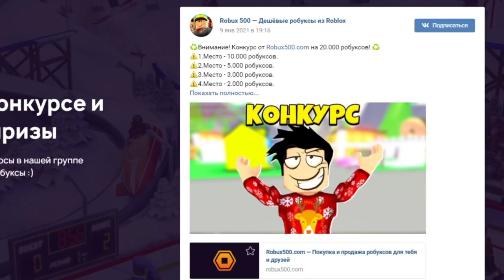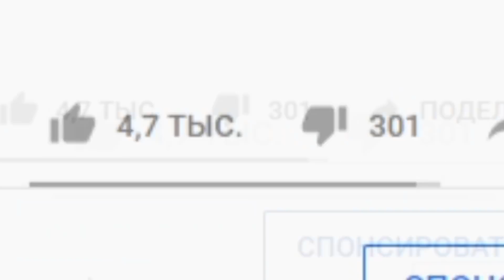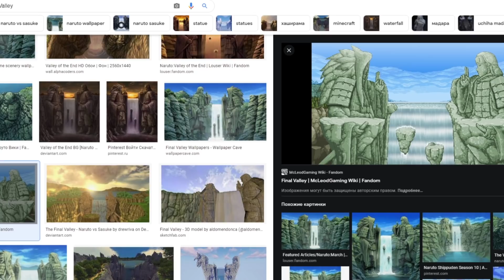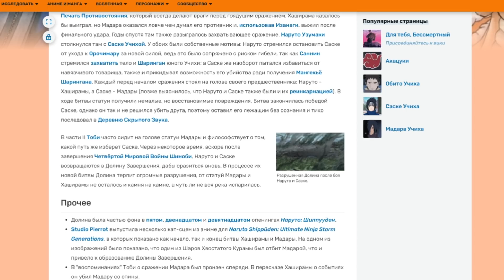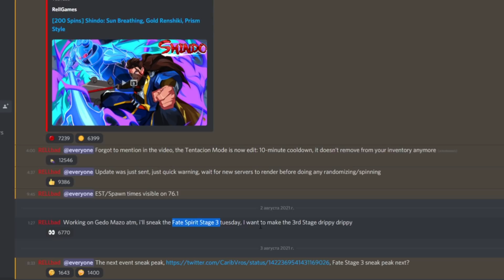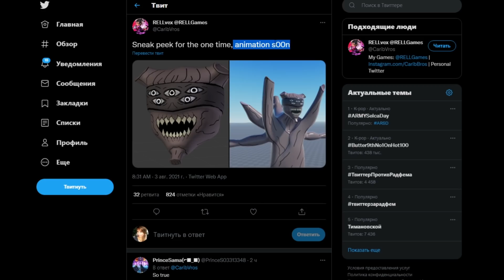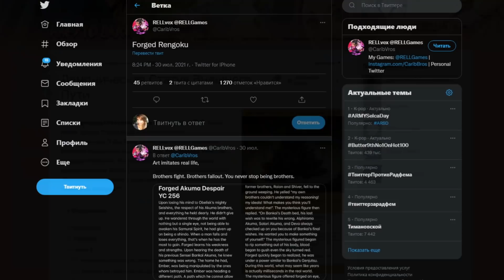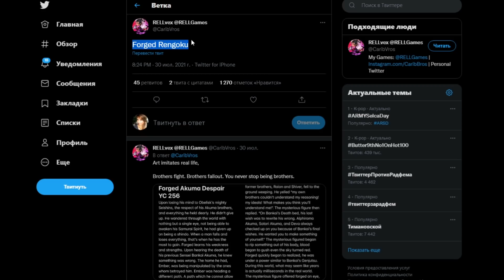Шиндо Лайф ГЕДО и 3 стадия КАРМЫ 😱 Новости Shindo Life Наруто Роблокс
Новое видео по игре Роблокс Наруто Шиндо лайф (Шиноби Лайф 2). Скоро новый ивент в долине завершения и босс статуя гедо а так же 3 форма кармы. Вышли файтинг стили Boxing, MMA, Jeet Kune Do, Muay Tai. Новые коды, деревня и блудлайны Narumaki, Xeno Dokei, Variety Mud. Недавно админ выпустил 3 форму 10 хвостого зверя. В игре уже есть крутые блудлайны Deva Rengoku, Renshiki, Shindai AkumaLight Jokei, Odin Saberu, Mecha, Captain Jokei, Raion Rengoku, Vine Bloodline. Так же элементы Chaos Gale Acid Cement Yin Yang element. В игре новый хвостатого зверь вторая божественная форма 10 хвостого зверя Tyn Tailed Spirit - Золотой Дракон а так же 0 хвостого зверя Кролика. Я Прокачал всех хвостатых до 1700 уровня и открыл режим мудреца 6 путей. Вышло обновление -  новые коды шиндо лайф 2021. Добавили новый блудлайн Dangan и элемент Combustion. Так же я выбил Сенгоку и Тенгоку с первого раза. Как получить фулл сусаноо в шиндо лайф - Завершенное Сусаноо full samurai spirit. Нужно пройти 10 и 15 волны в режиме ВОЙНА. Потом будет босс - фулл сусаноо full samurai spirit. С него выпадет 100% свиток. Потом вы можете активировать его на 7 стадии Акума. Там и будет наш фулл сусано full samurai spirit. Как получить силу хвостатых в игре? Нужно нажать клавишу М и зайти в саб джитсу. Там будет информация где и когда появится хвостатый. Далее нужно найти сервер с биджу и убить босса хвостатого зверя. С босса падет 3 свитка. В игру добавили 10 хвостого зверя Джуби. Обучение для новичков и гайд. Плейс сделан по популярному аниме Наруто. Тут можно прокачивать персонажа и выполнять квесты. Как получить 10 хвостый Джуби Tyn Tailed Spirit в Наруто Шиноби Лайф 2 и новые роблокс коды.
ВНИМАНИЕ !!! После активации Бариона у вас ПРОПАДАЕТ хвостатый. Его нужно заново ловить и получать свиток! Но уровень сохранится. Будет снова 2000!

Шиндо Лайф коды 2021:
200SPEENS!
chaChingcha!
itALLaGrind!